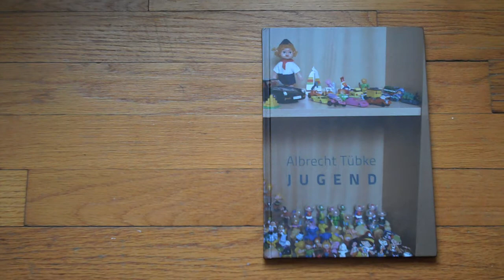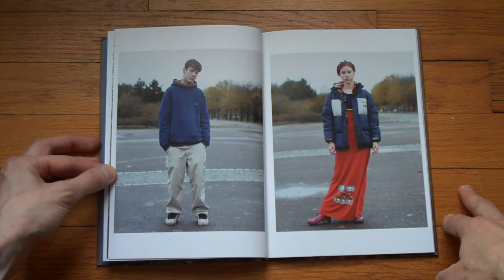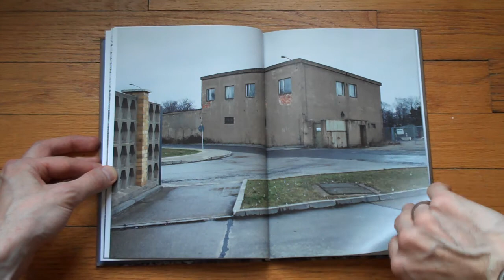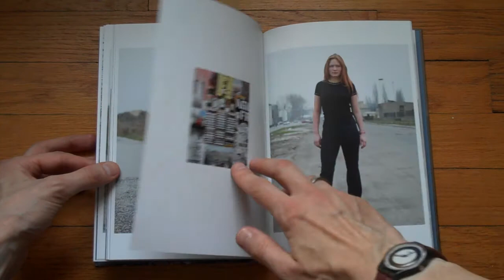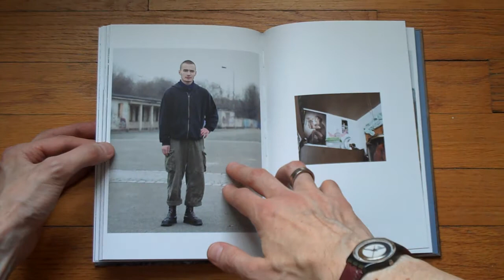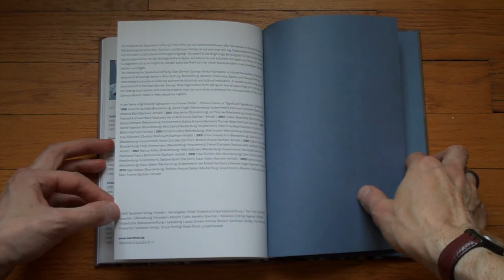Presenting Jugend by Albrecht Tübke